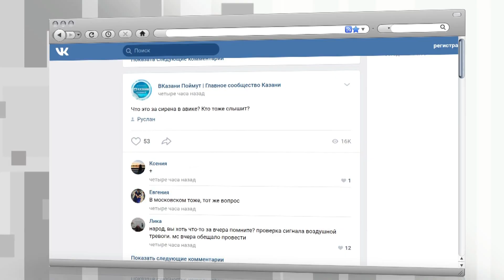В Казани проверили системы оповещения населения о чп